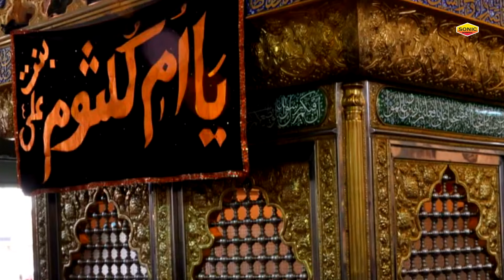रुला देगी ये क़व्वाली आपको सुनकर देखो - Rowe Sara Zamana Hussain Bina - Rais Miyan - Shahadat Qawwali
Qawwali : Rowe Sara Zamana Hussain Bina
Album : Rowe Sara Zamana Hussain Bina
Singer : Rais Miyan